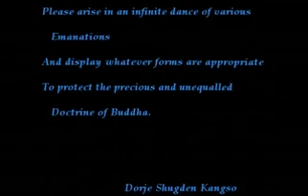Modern Day Lineage Masters of the Ganden Tradition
Rare video clips of some of holiest teachers like Kyabje Trijang Rinpoche, Kyabje Zong Rinpoche, Lama Yeshe and Geshe Kelsang Gyatso. These teachers were responsible for spreading the Dorje Shugden Protector practice and the Gaden Tradition throughout the world.

Follow dorjeshugden!